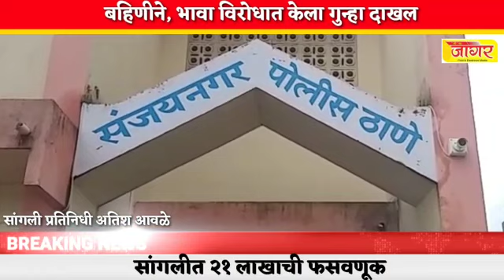बहिणीने, भावा विरोधात केला गुन्हा दाखल sharvari pawar director..